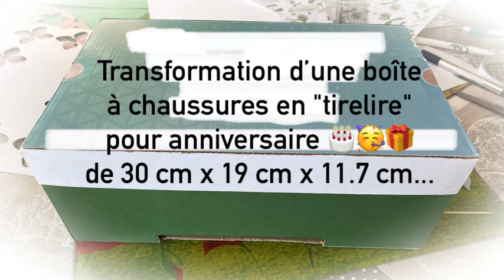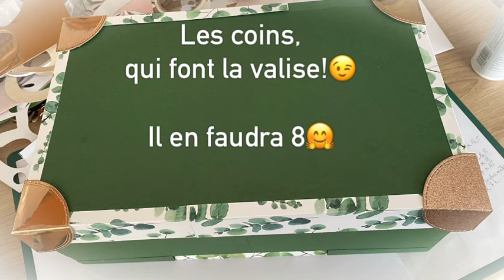Tuto- Transformation d’une boîte à chaussures en "Cagnotte" d’ Anniversaire🧳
Passionnée de scrapbooking et de loisirs créatifs, je vous explique comment j’ai transformé ma boîte à chaussures en une Cagnotte pour les 40 ans de ma fille...💕

J’ai utilisé 2 feuilles d’un grand bloc de cardstock de chez Lidl, le papier à motifs de chez Etsy, la colle de chez Craftelier, le papier pailleté de chez Amazon...

A bientôt pour un tuto: "Création d’un centre de table fleurs en papier"...🌻🍀🌸🌹🌿